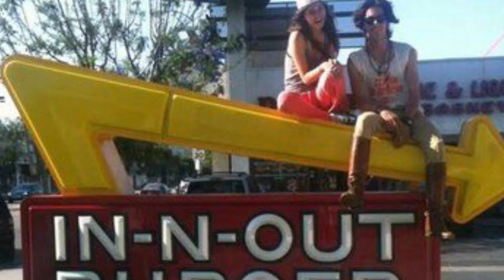Beck And Tori:Red